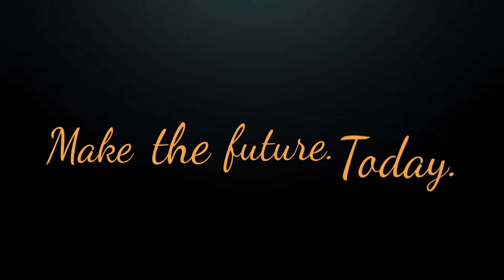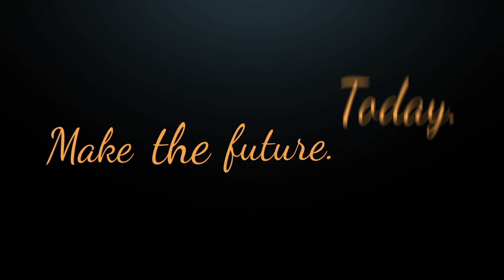La transformation selon Cyrille Sautereau, membre PremiumPeers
PremiumPeers est une communauté de talents de haut niveau dédiée à la transformation des entreprises.
L'un de nos partenaires, Cyrille Sautereau, membre PremiumPeers, nous donne sa définition de la transformation et nous explique pourquoi il collabore avec PremiumPeers.